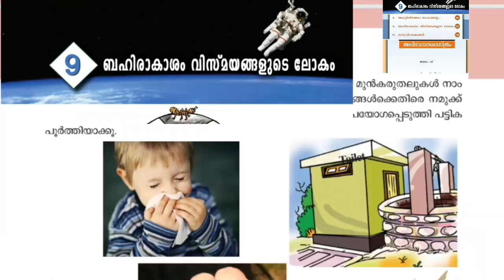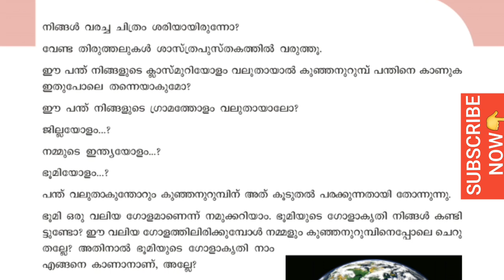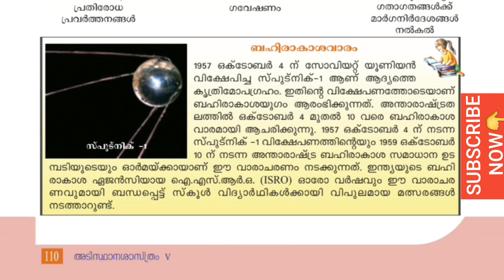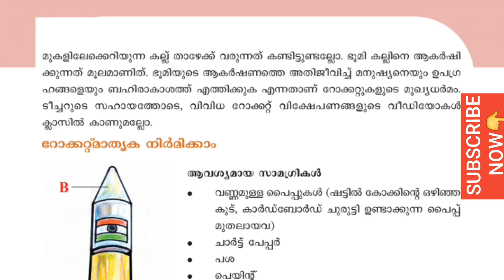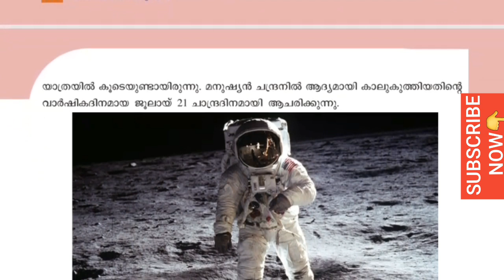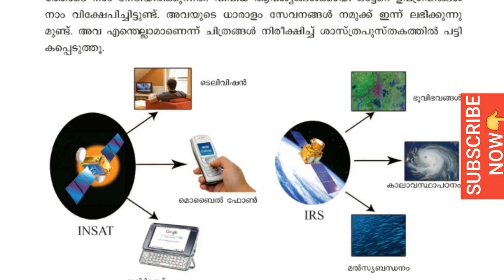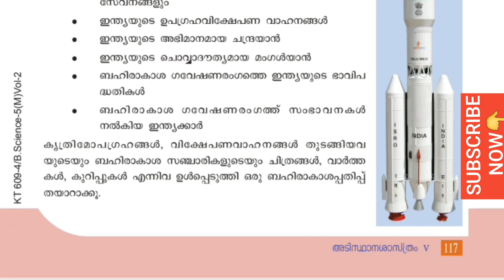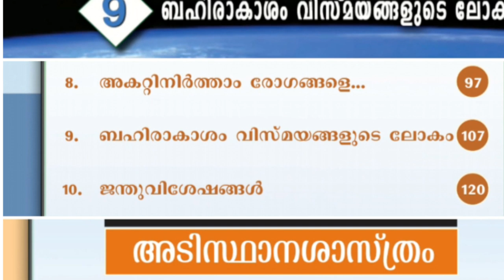5thstd_Scert_Textbook_science_Ktet_Lpsa_Upsa_Hsa#TeachersExamWorld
5thstd_Scert_Textbook_science_Ktet_Lpsa_Upsa_Hsa#TeachersExamWorld